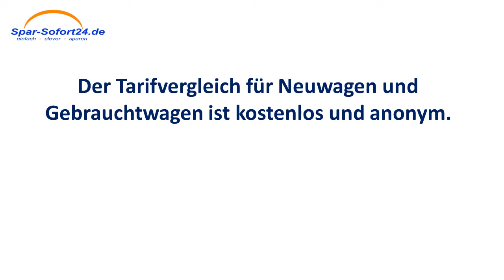Kfz-Versicherung Vergleich in Stendal - schneller Direktvergleich mit Sofortergebnis